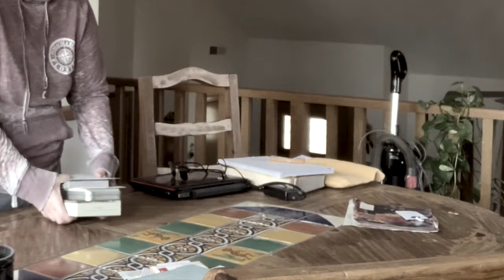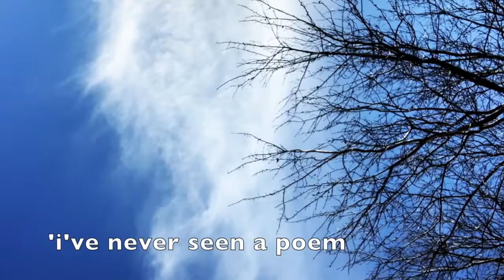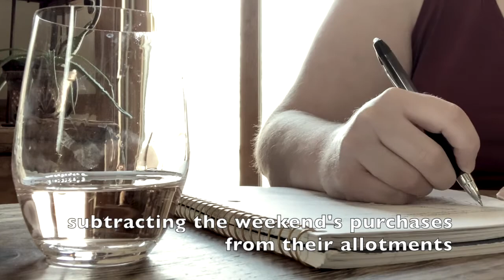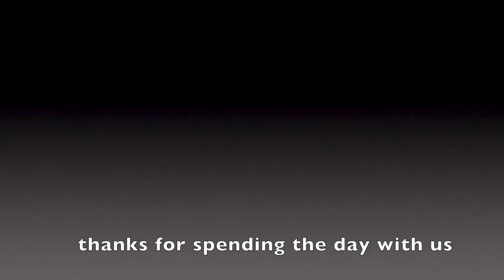silent vlog || march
Spend a quiet spring day with us - animal cuteness abounds.